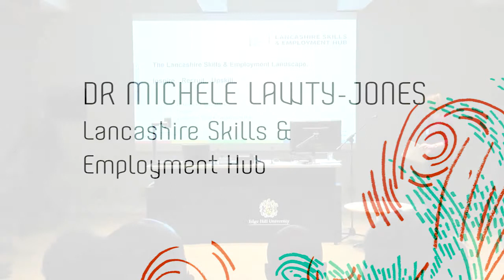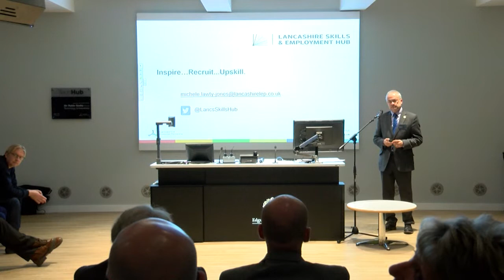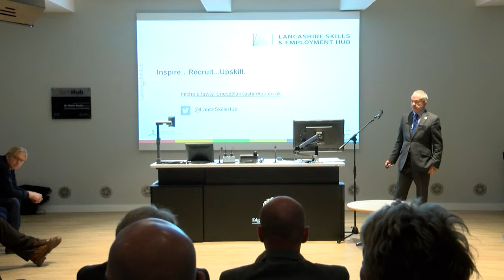Lancashire Skills & Employment Hub - Ambassadors Event - May 2017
Dr Michele Lawty Jones from Lancashire Skills &
Employment Hub talks about Inspiring, Recruiting and Upskilling workers.